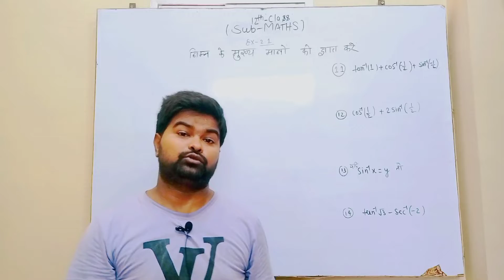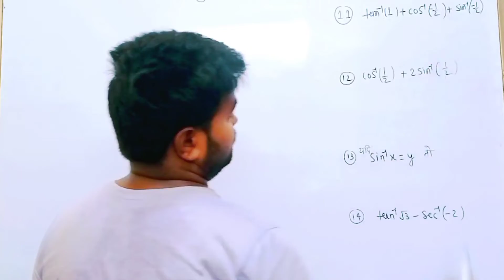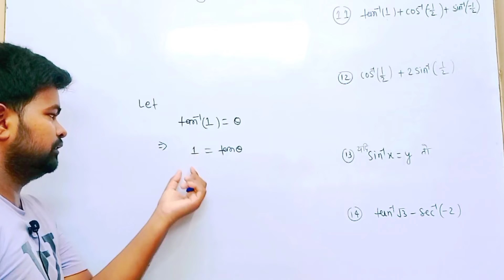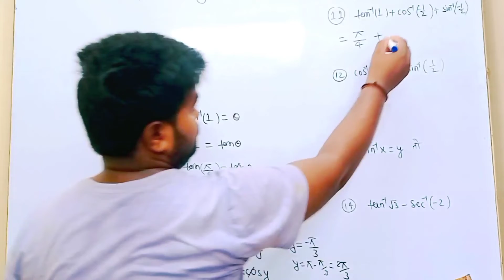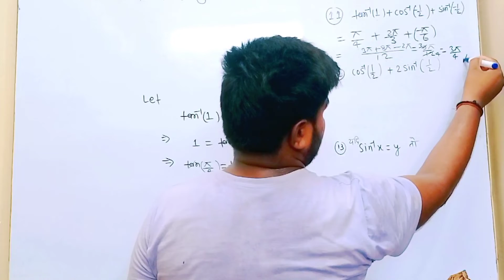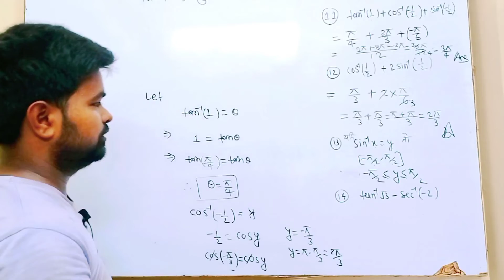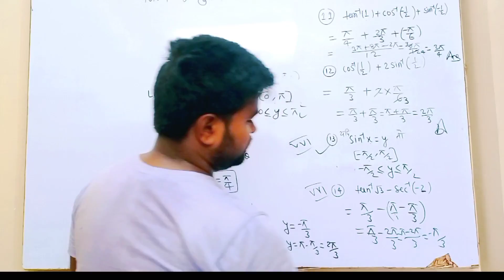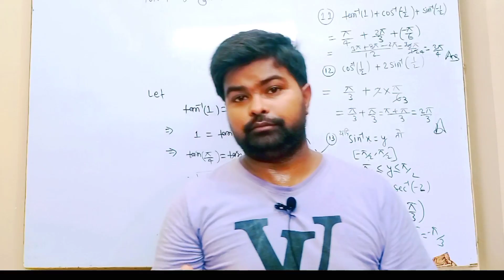Inverse Trigonometric functions class 12 part 4